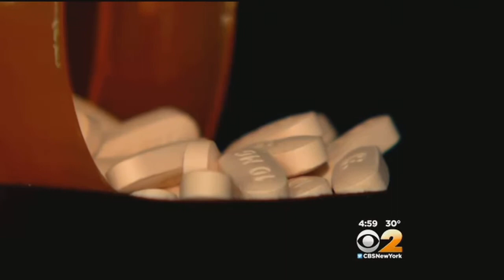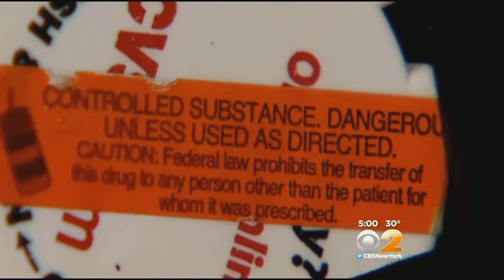Kerry Kennedy Takes The Stand With Her Side Of The Story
Kennedy tried to convince a jury that she did not know what she was doing when she got behind the wheel while under the influence of prescription drugs. CBS 2's Lou Young has more from White Plains.